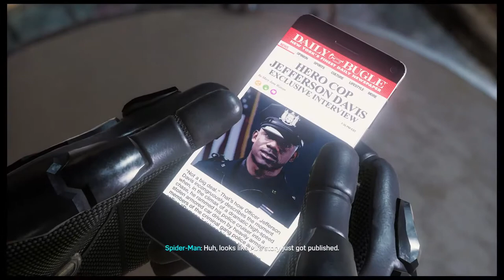Thomas Jones And The Meaty Web